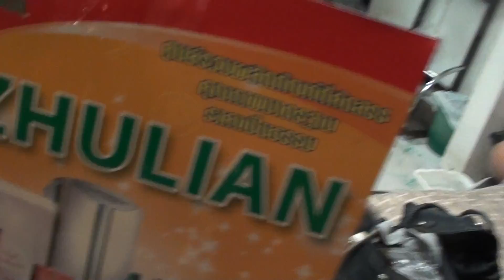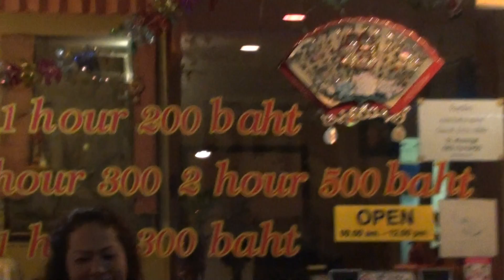PHUKET31 DECEMBER 2010 happy new year 2011 part 1